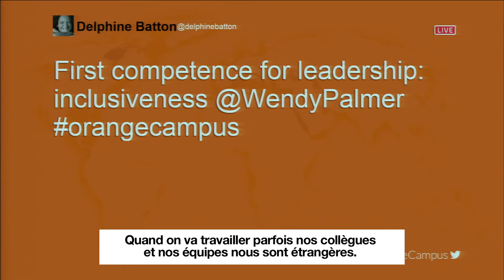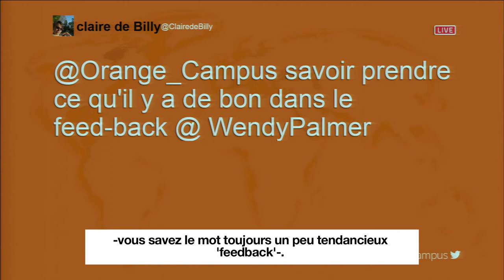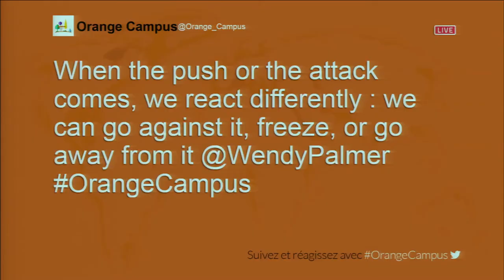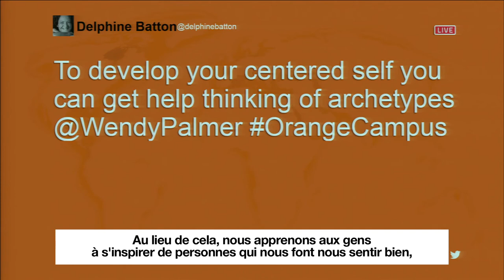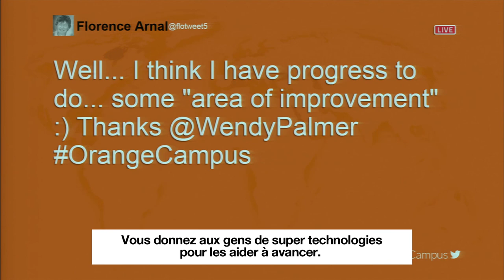Wendy Palmer at Orange Campus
The Presence and Leadership Institute offers a Leadership Embodiment presentation with Wendy Palmer at Orange Campus. Leadership Embodiment Associate, Pierre Goirand, is one of the founding contributors to the Orange Campus Body to Work program.